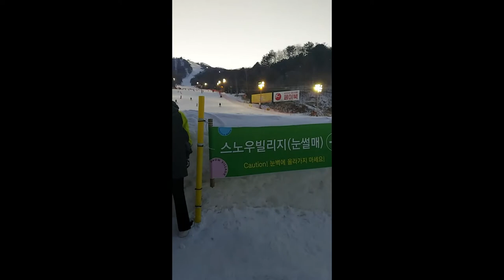Skiing Resort (Pyeongchang) vlog# 1